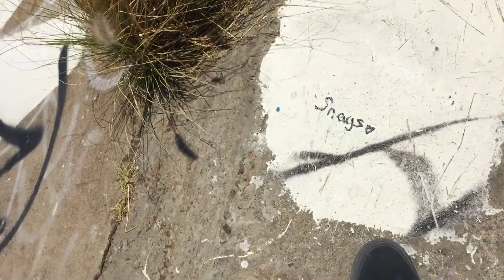Legal Trespassing With Jake The Dog EDGY VLOG #6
Me and kellan walking around the outside of an old power station we found Jake The Dog dead on the floor there and it made me shook! RIP Jake